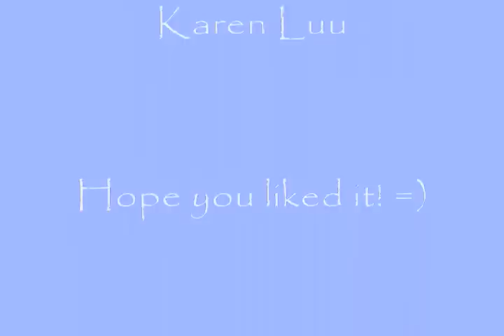Sara Bareilles- Love Song Piano and Vocal Cover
Love Song by Sara Bareilles
Piano and Vocal
Made on August 15, 2009